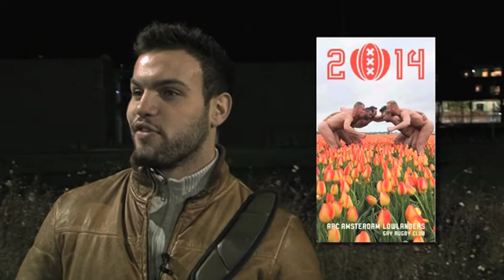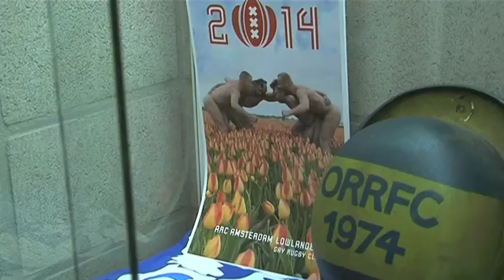Mike Starink gaat op bezoek bij rugbyer Nenad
Margreet Dolman Begrijpt 't, uitzending 8 december 2013 op OutTV

De 23e jarige Nenad rugbyt al zeven jaar, waar van drie jaar bij ARC Amstelveen. Het team Lowlanders zijn lid van ARC, trainen als ARC'ers en spelen in de Nederlandse competitie als ARC'ers. De Lowlanders spelen wedstrijden tegen andere gay teams in het buitenland, doen mee aan internationale gay rugby toernooien - zoals de Union Cup (Europees) en de Bingham Cup (wereldwijd) - en vormen een hechte sociale eenheid. In 2011 organiseerden de Lowlanders met veel succes de Union Cup bij ARC.

De mannen van Lowlanders willen graag naar de zevende editie van de Bingham Cup. Dat is het wereldkampioenschap rugby voor homoteams. Die wordt volgend jaar gehouden in Sydney, dus de reis is vrij duur. Daarom bedachten ze om geld op te halen met een naaktkalender.